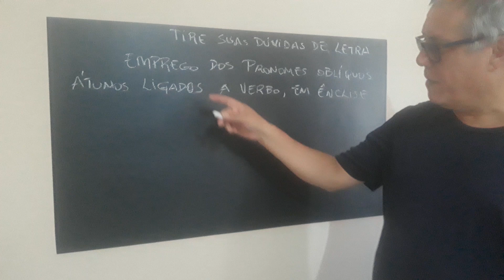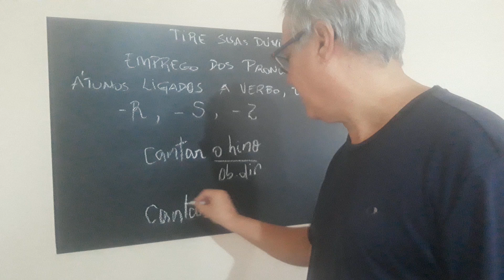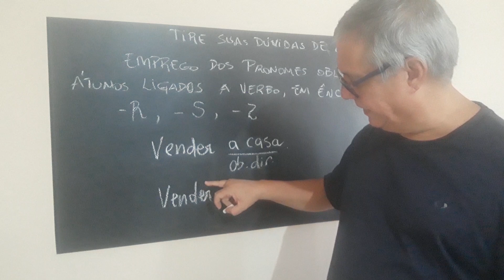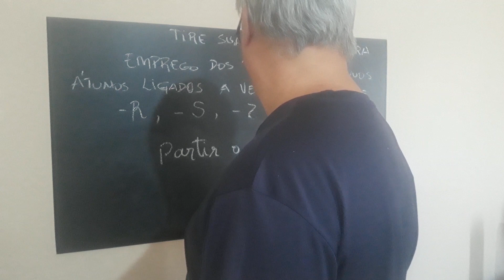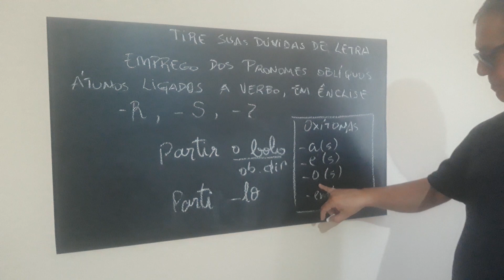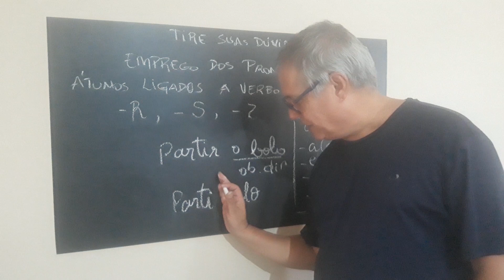Emprego dos pronomes ligados a verbos 1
Pronomes oblíquos átonos. Colocação pronominal. Ênclise. Nesta videoaula, o Prof. Zé Arnaldo nos ensina a colocar o pronome oblíquo átono junto a verbos que terminem com -r, mostrando as mudanças que ocorrem com a forma verbal e com o clítico que se agrega a ela. Assim, em  "cantar a música", o pronome substituirá o objeto direto "a música", e teremos a forma "cantá-la". Repare que o verbo perde a terminação (-r), que marca o infinitivo, e a vogal temática (-a) ganha um acento agudo, por ser uma palavra oxítona terminada em "a". Em "vender o carro", o pronome substituirá o objeto direto "o carro", e teremos a forma "vendê-lo". Repare que o verbo perde a terminação (-r), que marca o infinitivo, e a vogal temática (-e) ganha um acento circunflexo, por ser uma palavra oxítona terminada em "e". O mesmo processo se dá com os verbos da 3ª conjugação, como em "partir o bolo", em que o objeto direto "o bolo", é substituída por "-lo": "parti-lo". Repare que a forma verbal perde o -r final, marca do infinitivo, e o pronome ganha o apoio fonético de um "-l", virando "-lo". O "i" final não é acentuado porque não se acentuam as palavras oxítonas terminadas em "i". Veja: caqui, saci, Peri etc.